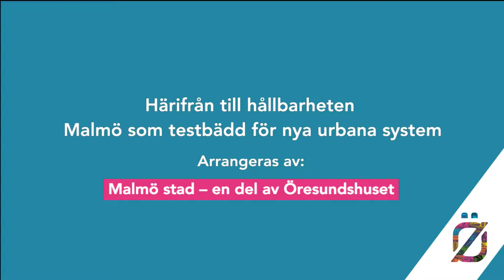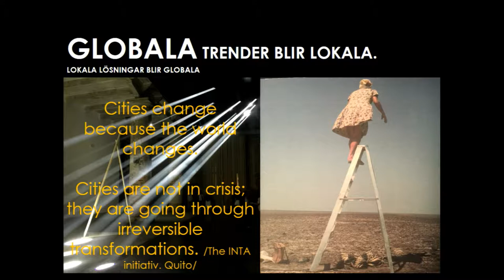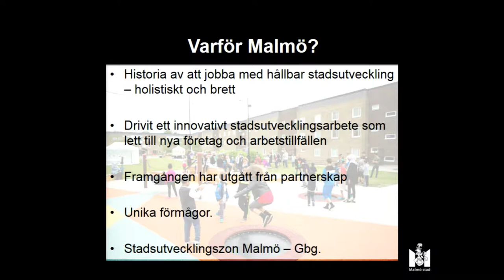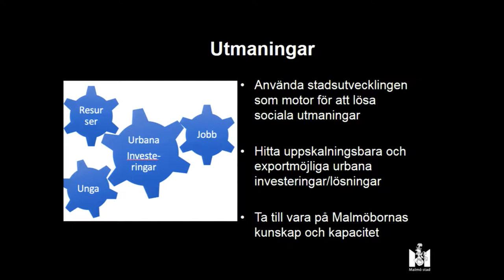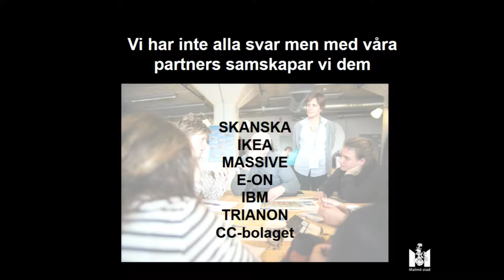Härifrån till hållbarheten – Malmö som testbädd för nya urbana system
Städerna står inför stora utmaningar: att tillgodose fortsatt välfärd och utveckling, men inom planetens gränser. Gårdagens lösningar räcker inte för morgondagens problem. Kan man använda en hel stad som testbädd för hållbar stadsutveckling? I partnerskap med näringslivet, för framtidens lösningar?
Malmö som stad har visat stor förmåga att kunna ställa om och anpassa sig efter nya förhållanden. Resan från industristaden till dagens nod för kunskap och innovationer är välkänd, likaså att hållbar stadsutveckling varit en drivkraft i förändringsarbetet. Nu måste Malmö ta nästa steg – att gå från stadsdel till stad, att bygga hela staden hel och hållbar. Kraften finns i Malmös unika befolkning, och i de många aktörernas engagemang i sin stad. Kan partnerskap mellan Malmö stad och ett antal starkt lokalt förankrade företag vara vägen framåt till fortsatt innovationskraft? Vilka är framgångsfaktorerna, vad finns det för hinder, var ligger fällorna? Vad krävs av en kommunal organisation för att en stad ska fungera som testbädd, hur ser företagens affärsmodeller ut? Vad som egentligen ska testas, hur de nya systemen ska se ut? Det vet inte idag, men det är i samarbete, medskapande och lyhördhet inför Malmöbornas behov som störst chans finns att hitta de nya lösningarna.

Medverkande:
Karolina Skog (MP), Miljöminister
Katrin Stjernfeldt Jammeh (S), Kommunstyrelseordförande, Malmö
Lena Hök, Hållbarhetschef, Skandia
Olof Andersson, VD, Trianon
Christer Larsson, Stadsbyggnadsdirektör, Malmö
Märta Stenevi (MP), Kommunalråd, Malmö

Moderator:
Heidi Avellan, Politisk chefredaktör, Sydsvenskan & Helsingborgs Dagblad

Arrangör: Malmö stad – en del av Öresundshuset
Dag: Torsdag 6 juli
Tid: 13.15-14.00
Plats: Öresundshuset, Hästgatan 1, Visby